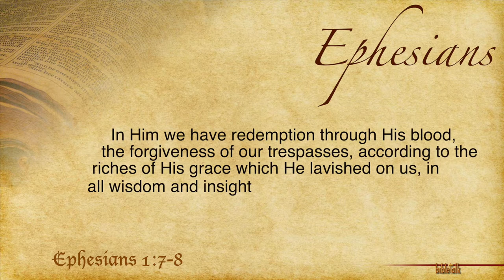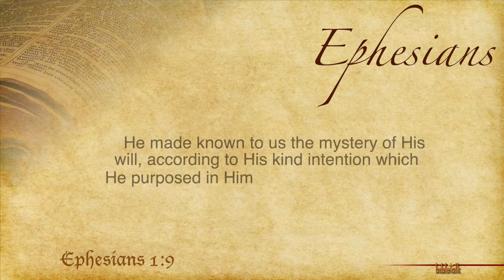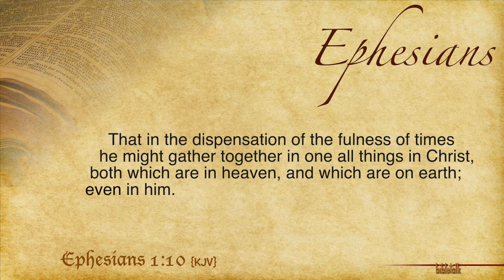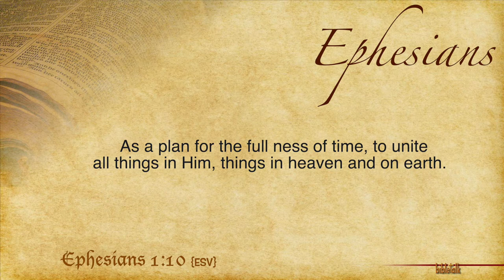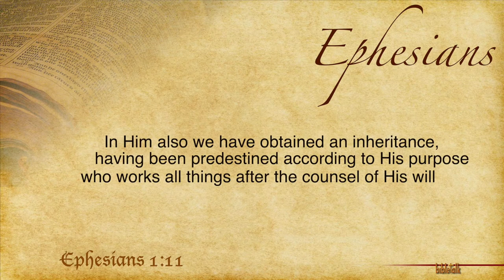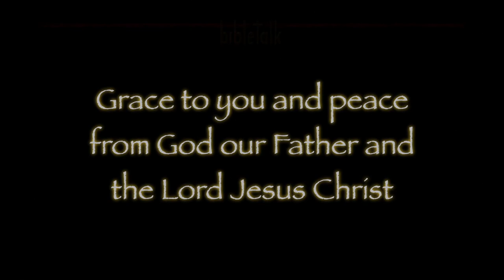The Letter to the Ephesians - Part 3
Chapter 1:8-11 It is about forgiveness according to the riches of His grace and the mystery of His will. And it is surely about His love! It is also about the fullness of time, the end of the matter, and knowing that should encourage us to do as we are instructed, fixing our eyes on Jesus and setting our minds on the things above.